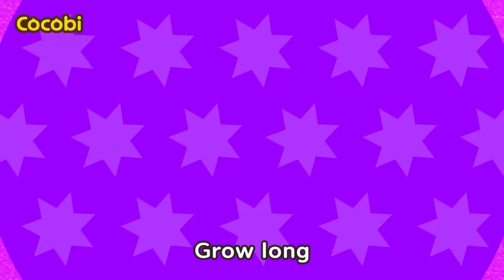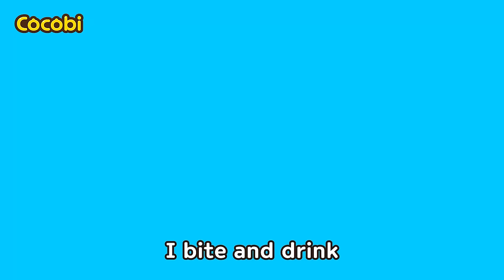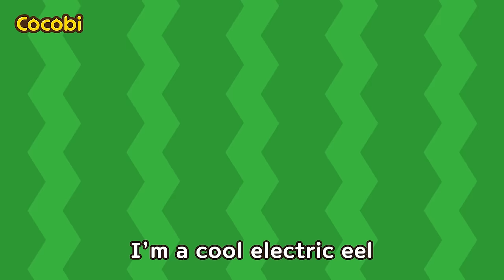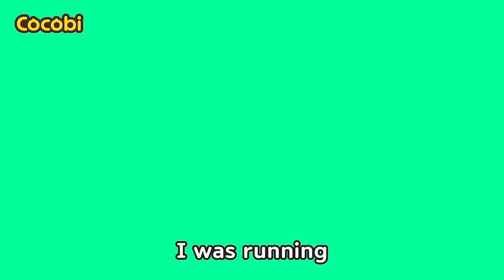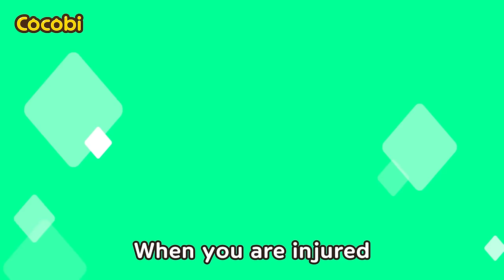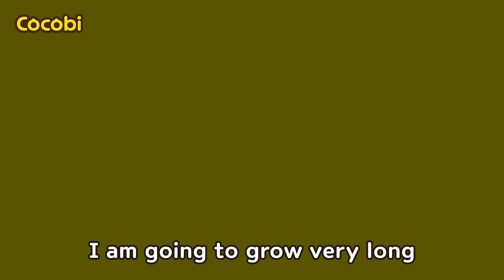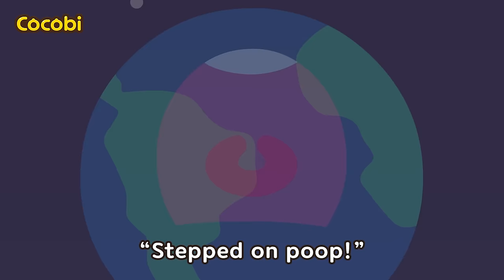Parasites Song | What is a Parasite? | Nursery Rhymes & Kids Songs | Cocobi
Popular Songs for Kids, Cocobi English,
Baby Songs, Story, Classroom, Preschool, Kindergarten
Biology For Kids, Treat
코코비 어린이 영어 동요